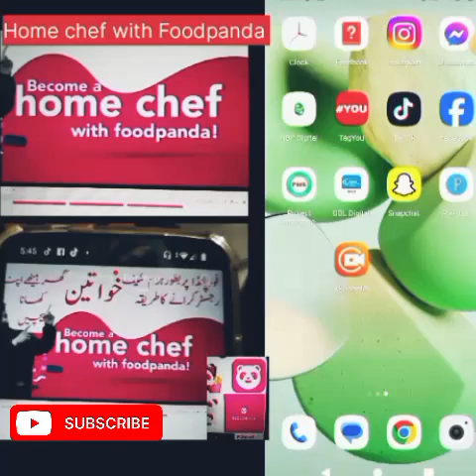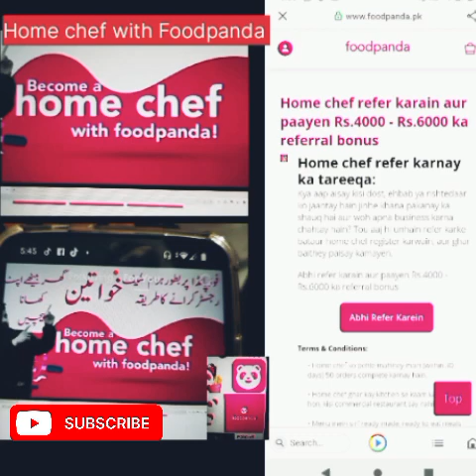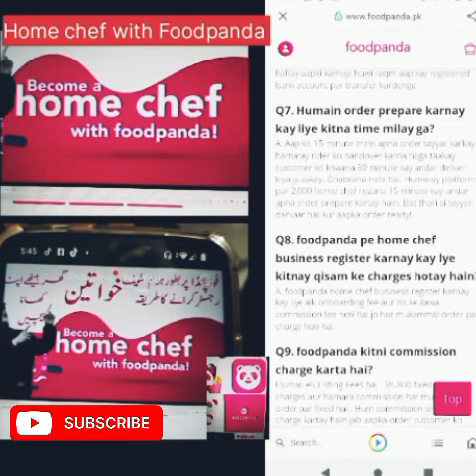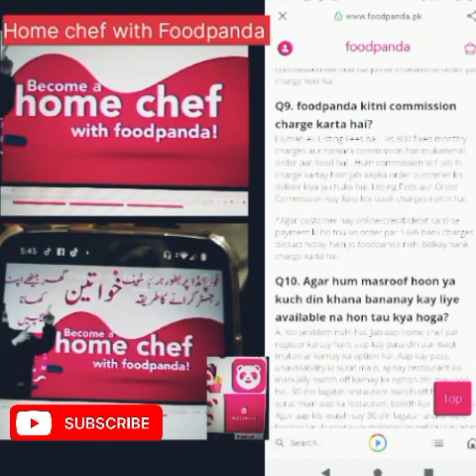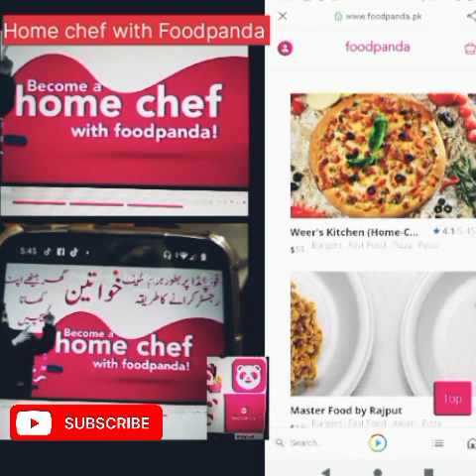How to start Foodpanda business as a home chef/make money online at home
Asalam alaikum
welcome to Ansari tech YouTube channel